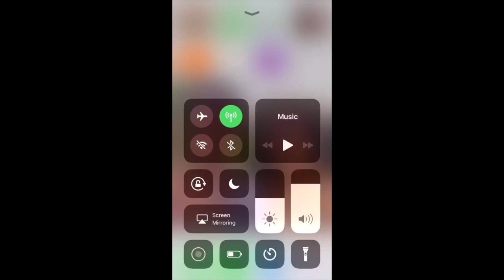1000 DREAMERS!! | Spicy Noodle Challenge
Hey y'all!

I CANNOT BELIEVE WE ARE AT 1000 DREAMERS!! Also, sorry for the bad phone quality at the beginning, I was just too happy ❤️

Louisa x